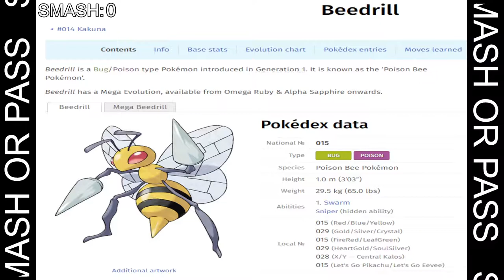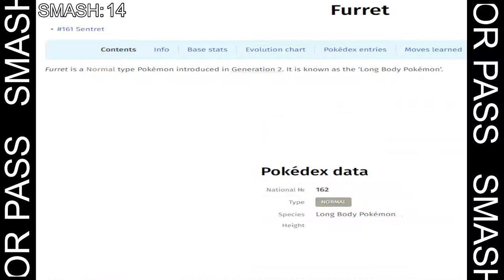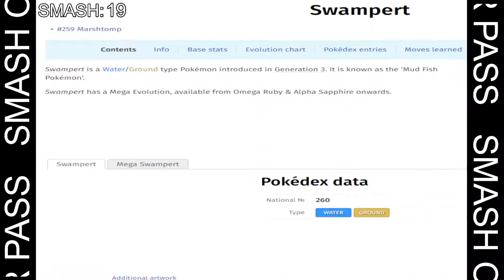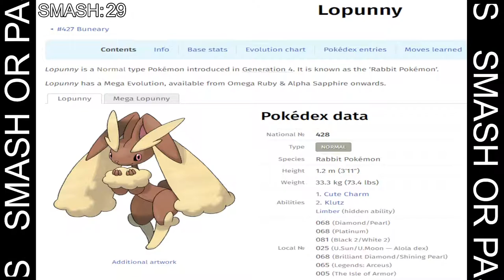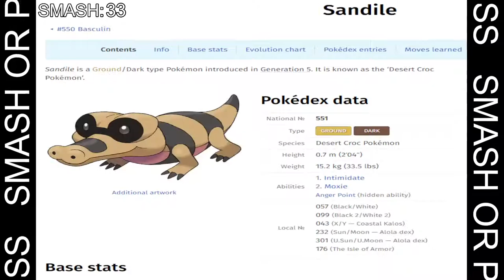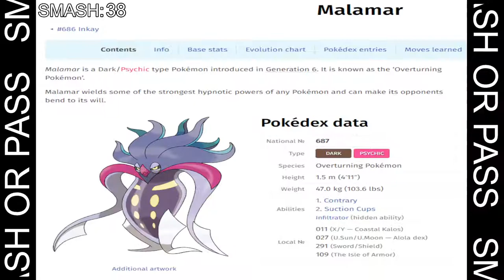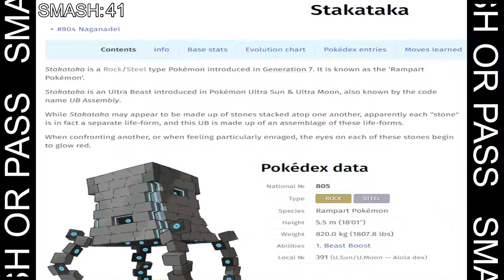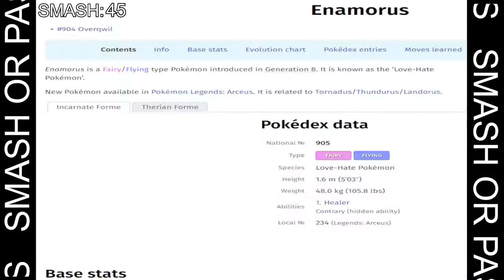smash or pass all 905 pokemon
i recorded this during work

rexy made me do it